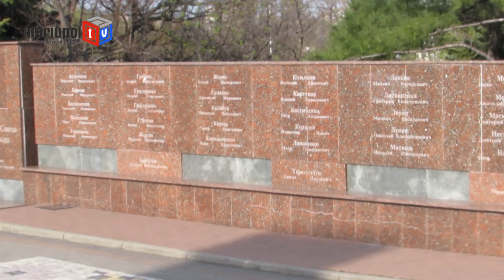Авария магистрального трубопровода: Грязевой поток заливает мариупольскую площадь